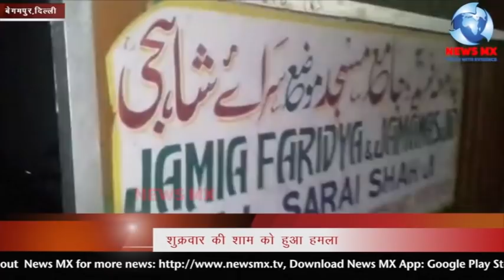बेगमपुर मदरसे को एक बार फिर बनाया निशाना,झुग्गी वालों ने किया बवाल !! Newsmx TV !!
अज़ीम के मदरसे को एक बार फिर बनाया निशाना,झुग्गी वालों ने किया पथराव